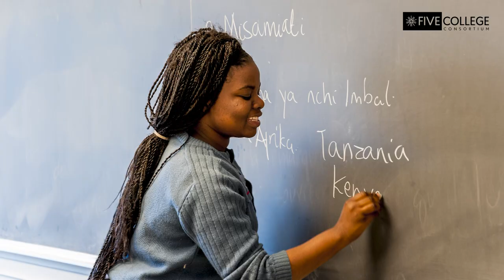The Five College Student Experience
Enrolling at one of our campuses means you'll find yourself a member of a vibrant community made up of all five. Students from each of our member institutions share how the Five College Consortium enriches their campus experiences.